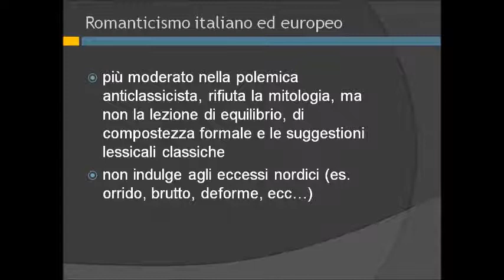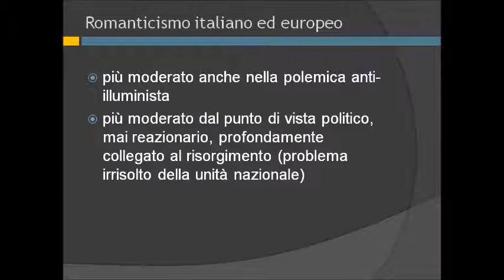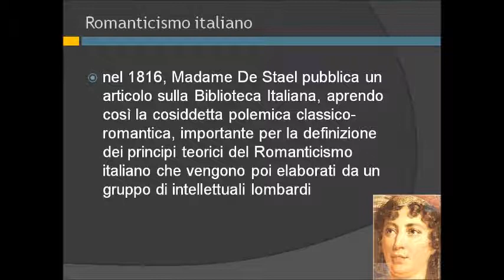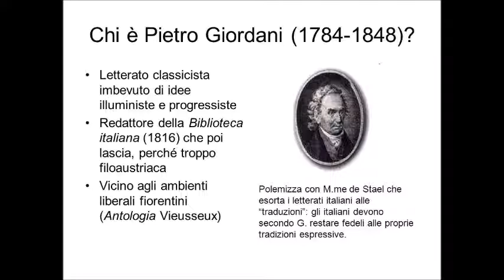Pietro Giordani: un italiano risponde a Madame de Staël